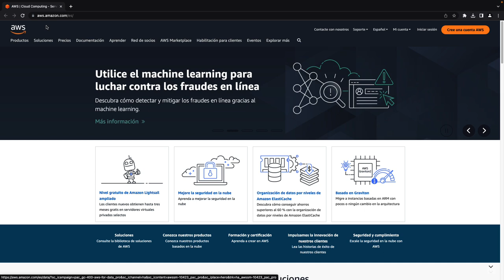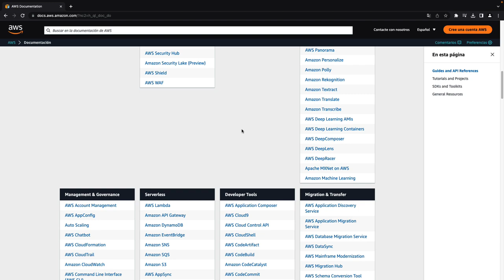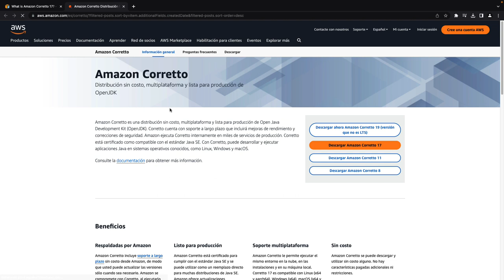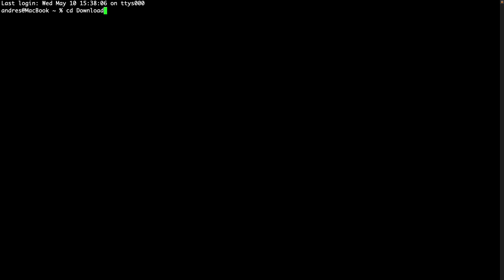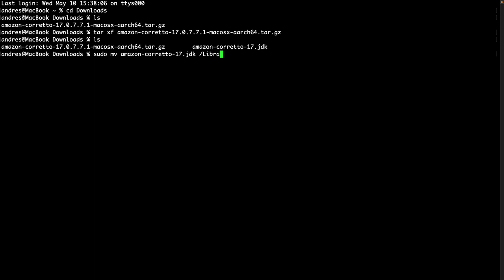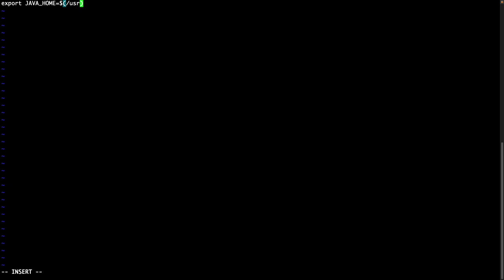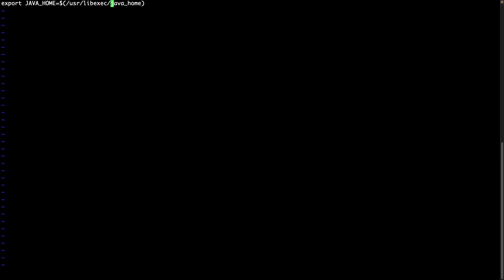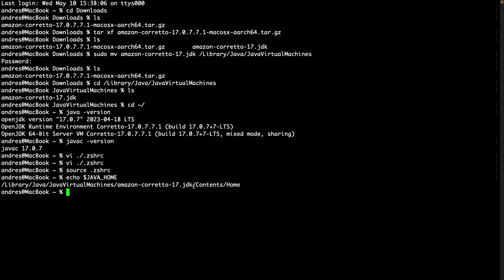Instalación Java macOS